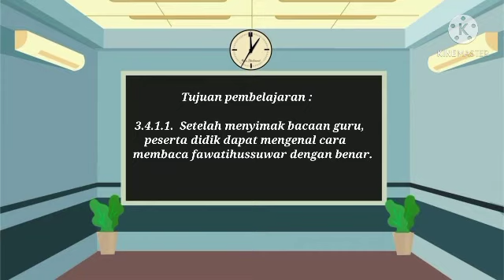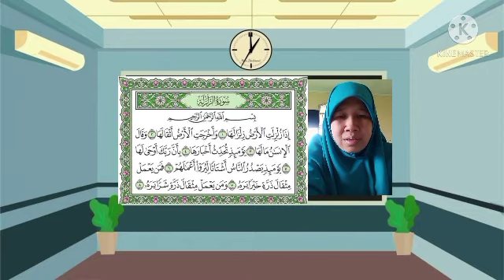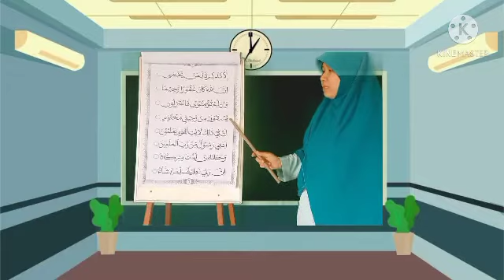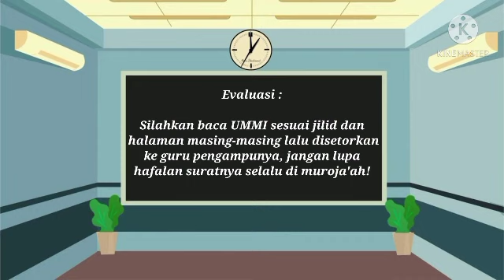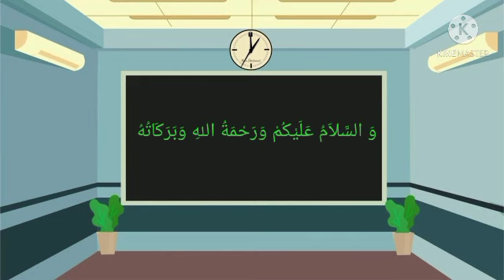UMMI| Jilid 6 Halaman 20| Pertemuan ke-49| Kelas 2| Semester II